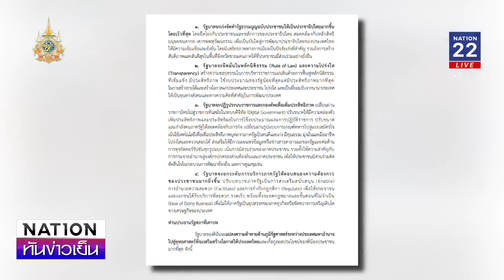ถลก-แถลง "นโยบายรัฐบาล" | เนชั่นทันข่าวเย็น | NationTV22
พลิกแฟ้มคำร้อง"นายกฯอิ๊งค์-5 รมต."เสี่ยงสะดุด
แม้จะเข้าเฝ้าถวายสัตย์ปฏิญาณ เริ่มนับหนึ่งทำงานอย่างเป็นทางการไปแล้วสำหรับ ครม.“แพทองธาร” และเตรียมแถลงนโยบายต่อรัฐสภา ระหว่างวันที่ 12-13 ก.ย.นี้  แต่ก็ยังหลงเหลือ “อุปสรรคสำคัญ” ที่อาจทำให้การดำเนินงานต่าง ๆ ไม่ราบรื่น  โดยเฉพาะคำร้องกล่าวหาอย่างเป็นทางการ “อุ๊งอิ๊ง-พ่วง 5 รัฐมนตรี” ที่อยู่ในมือกกต.-ป.ป.ช.